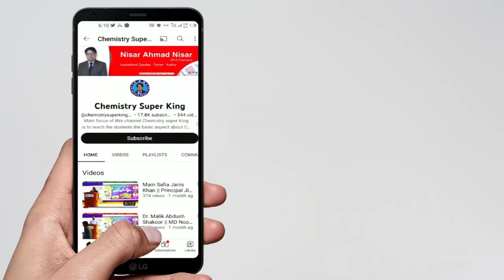New Session || Preparation for SS Test & Chemistry Lecturer Test || With Nisar Ahmad Nisar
this video is about starting new preparation classes for SS Test and Chemistry Lecturer Test .